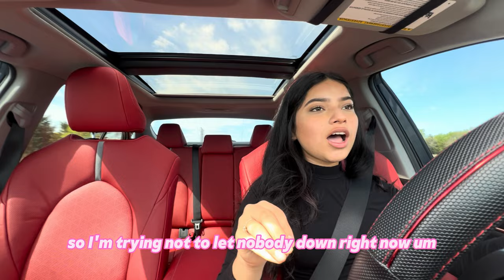only eating 7 ELEVEN CONVENIENCE STORE FOODS FOR 24 HOURS!!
this is going to be my new account :) i hope to continue to see y’all throughout my new chapter!
sub count: 1,505
q&a
age: 20
birthday: october 21st
editing app: i movie
thumbnail app: picsart pro